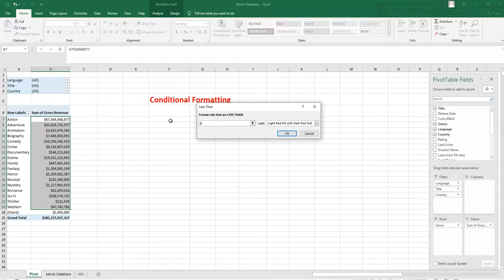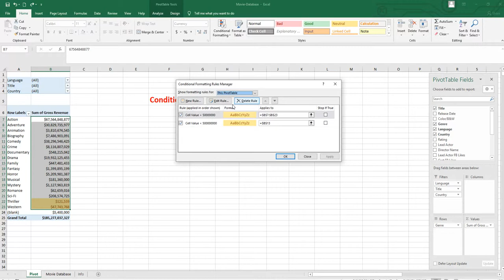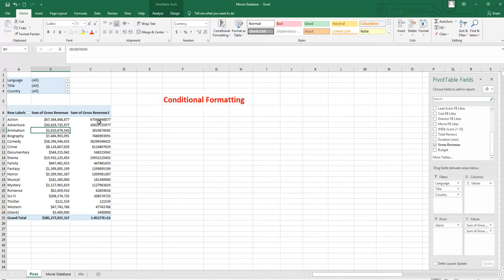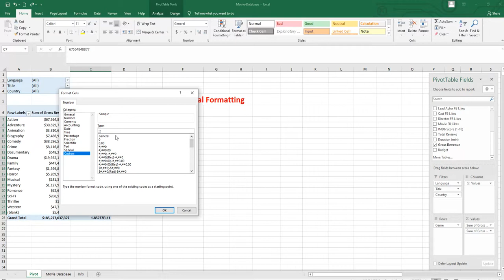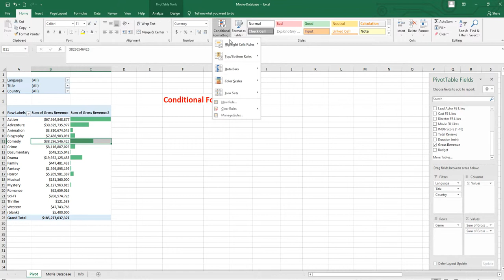Conditional Formatting in Pivot Table: Urdu /Hindi